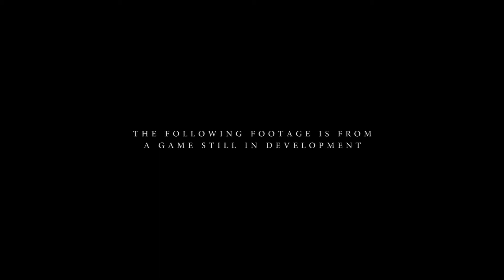Dollhouse - Gamescom 2015 Trailer (Official)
Game: Dollhouse
Release: 2016
Name: Gamescom Trailer